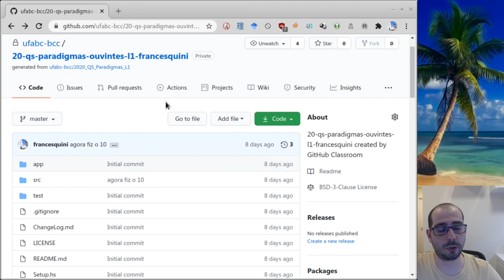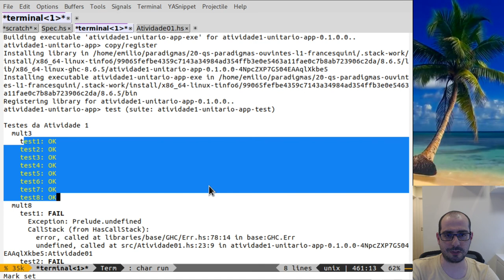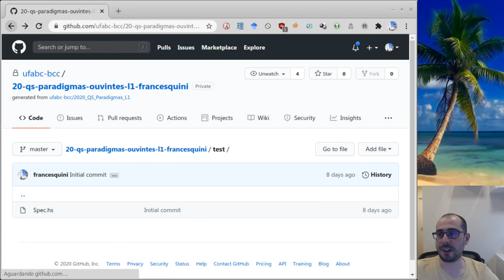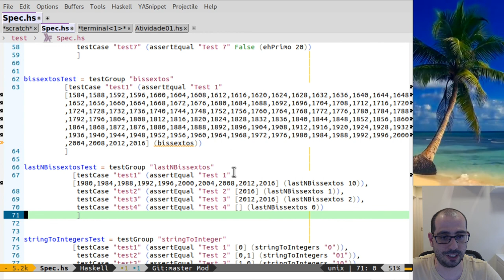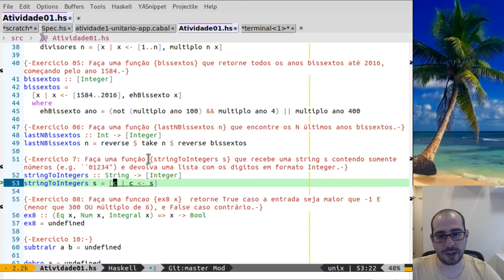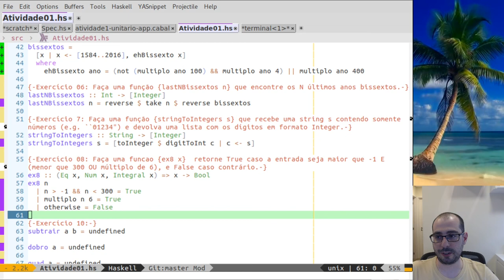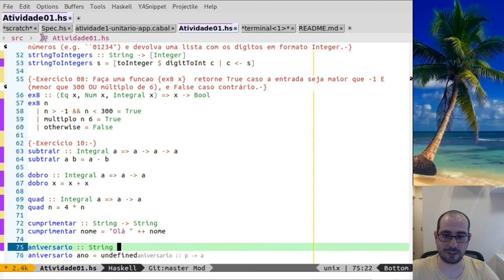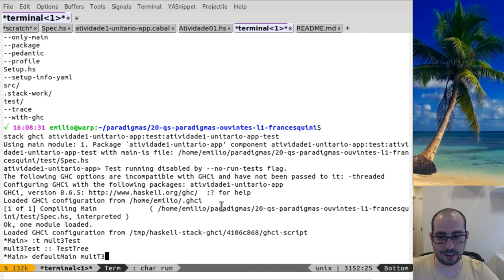Lista de Exercícios 1 - Resolução - Paradigmas de Programação - UFABC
Nesta aula resolvemos passo a passo os exercícios da Lista 1 disponível na página da disciplina.

00:00 - Clonando o repositório das atividades
03:16 - Fornecendo implementações dummy das funções
05:33 - Exercício 1
07:37 - Exercício 2
08:47 - Exercício 3
10:38 - Exercício 4
12:42 - Exercício 5
18:54 - Exercício 6
22:15 - Exercício 7
28:16 - Exercício 8
32:39 - Exercício 9
36:52 - Exercício 10
44:30 - Como executar um único teste do conjunto de testes